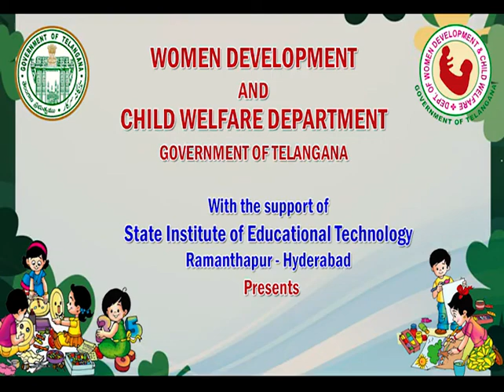సెప్టెంబర్ నెల అభినయ గీతం - హాయ్ హాయ్ తీపి - Sep. Action song- Hai, Hai theepi